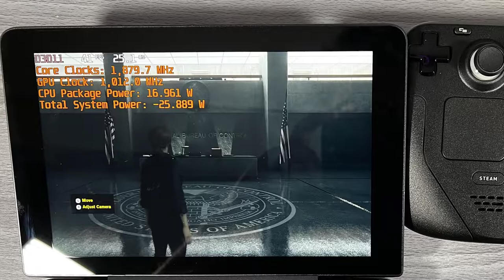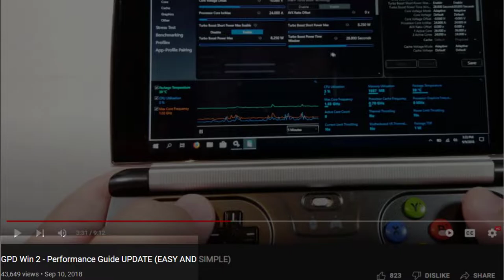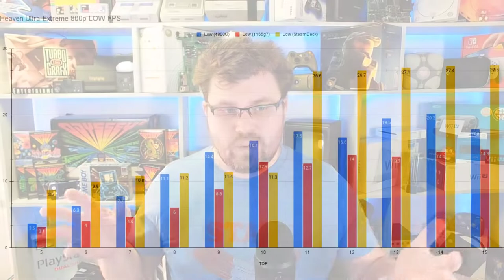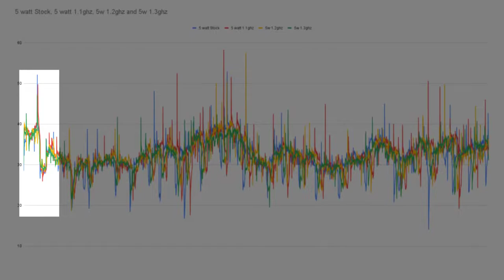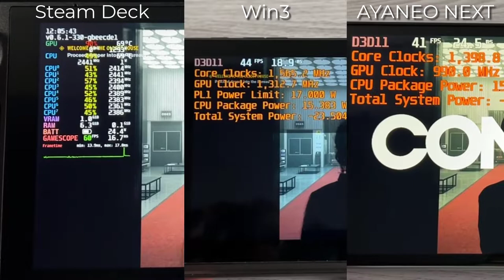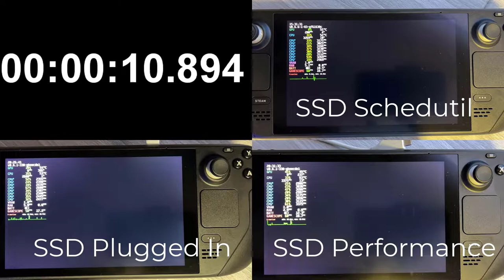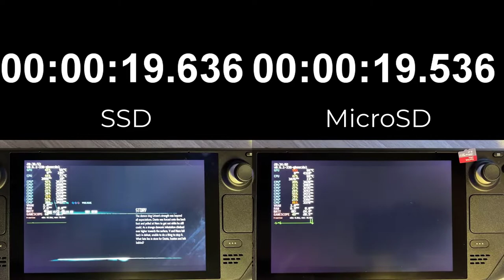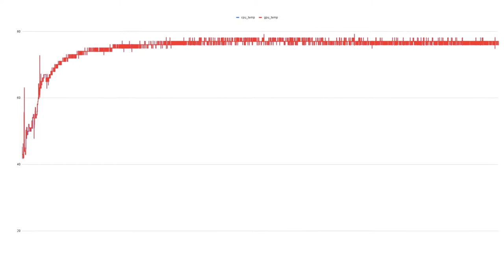Игровые тесты Steam Deck и их сравнение | Время автономной работы Steam Deck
Начало игровых тестов - 23:36 (до этого - мысли и настройки систем). Игровые тесты на различных консолях и сравнение их результатов со Steam Deck.

00:00 - Введение
00:13 - Скриншот улучшения производительности
02:20 - Настройки НЕ ЯВЛЯЮТСЯ необходимыми
04:36 - У МЕНЯ ЕСТЬ ПОЛНЫЙ КОНТРОЛЬ (Опять же, в этом нет необходимости)
10:12 - Некоторые Из Моих Мыслей По Настройке Системы
11:59 - Сравнение Базовых настроек Систем
12:53 - Синтетические ориентиры (Небеса, Долина, Суперпозиция)
13:47 - Heaven Benches
16:36 - Valley Benches
18:04 - Benches Суперпозиции
19:12 - SteamDeck против Nvidia MX450
20:32 - Результаты Настройки Часов При Низком TDP
23:36 - Steam Deck / Win 3 / AYANEO NEXT - Сравнение элементов управления - Настройки игры по умолчанию
27:03 - Steam Deck / Win 3 / AYANEO NEXT - Сравнение Ghostrunner - Настройки игры по умолчанию
29:26 - Steam Deck / Win 3 / AYANEO NEXT - Сравнение Devil May Cry V - Настройки игры по умолчанию
32:19 - Демонстрация игры С НАСТРОЙКАМИ Street Fighter V - MAX
33:48 - Forza Horizon 5 - Демо-версия игры С САМЫМИ НИЗКИМИ НАСТРОЙКАМИ
34:40 - Forza Horizon 5 - МАКСИМАЛЬНАЯ настройка 30 кадров в секунду
35:44 - Forza Horizon 5 - Самая низкая настройка (Настройка процессора 1,2 ГГц 30 кадров в секунду GameScope 10,5 Вт) (4 часа автономной работы)
36:54 - Сравнение времени загрузки между SSD и microSD
41:03 - Мои мысли о SSD и microSD
41:28 - Тесты Общей Задержки Ввода
45:10 - Время автономной работы - Наихудший и Наилучший сценарии
50:05 - Моя Оценка По Времени Автономной Работы
50:51 - МАКСИМАЛЬНАЯ Температура И Визуализация Тепла На Паровой Палубе
52:06 - Заключение